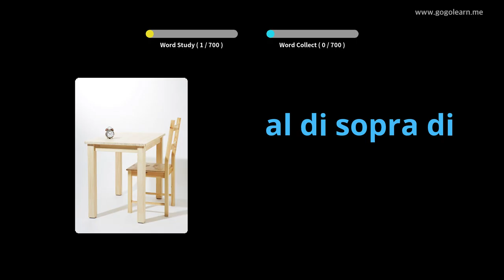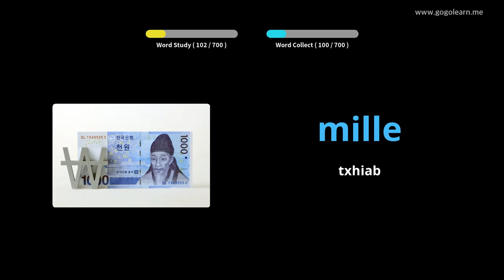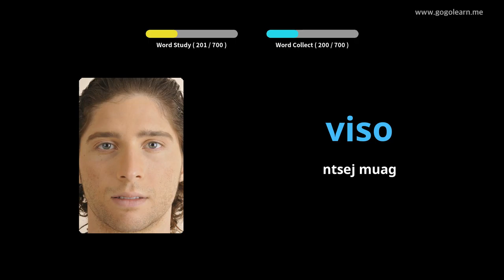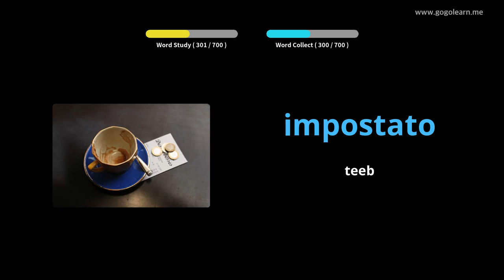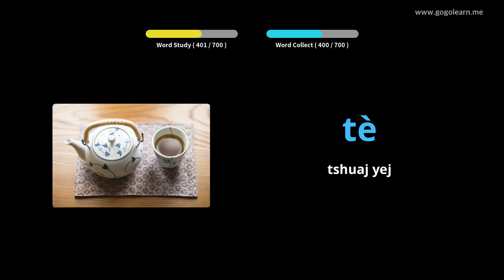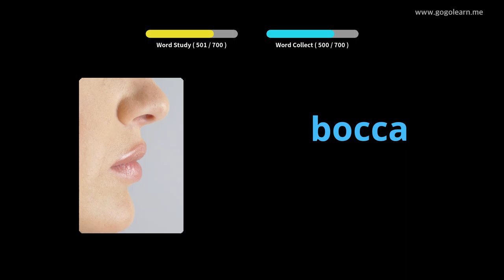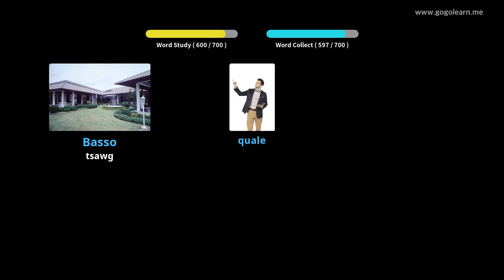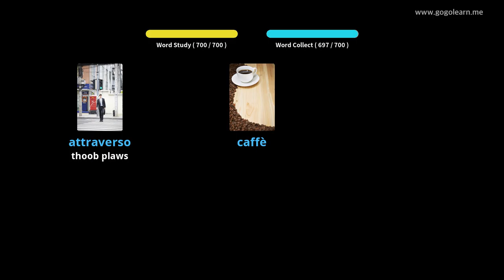Cov menyuam yaus Lus Mev | Golearn